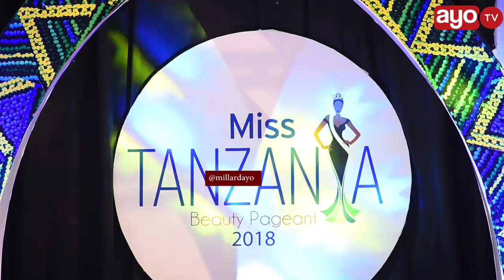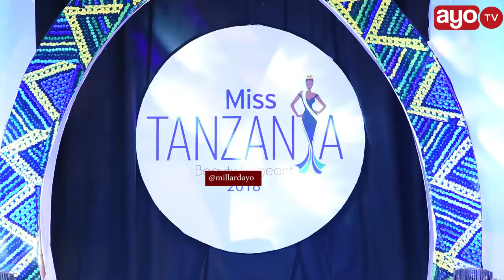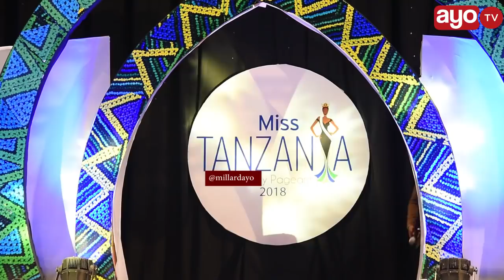ITAZAME HAPA ROUND 2: NEW MISS TANZANIA 2018